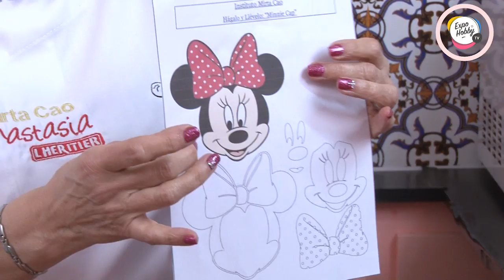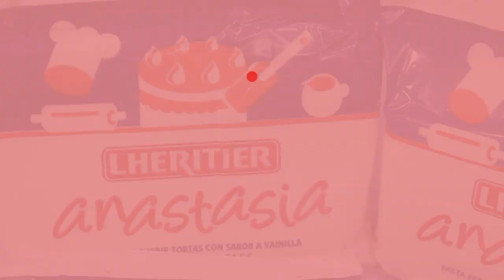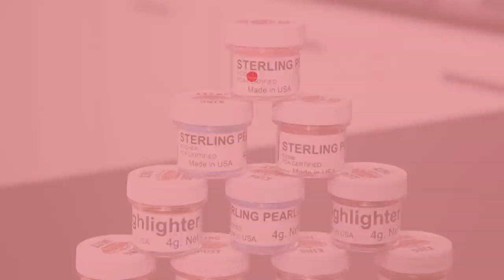Expohobby TV T04 E102 Mirta Cao Decoración de tortas